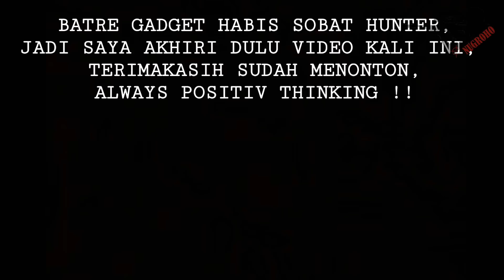BERBURU TUPAI/BAJING HAMA KELAPA eps 2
Berburu Bajing/tupai kelapa sangat sulit, karena hewan yang satu ini sangat lincah dan sangat peka, apalagi ditambah dengan meletakan cam di telescope, namun itu adalah tantangan dan saya suka melakukan itu, selain untuk sedikit membantu petani mengurangi hama bajing/tupai, daging bajing ini konon bisa membantu menurunkan kolesterol dan gula darah.